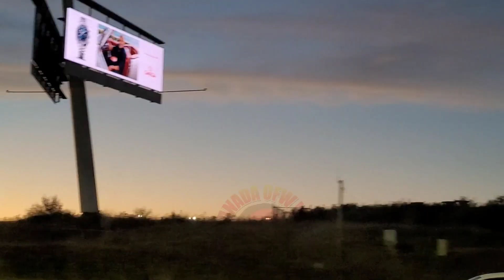WHAT A SKYVIEW SO WEIRD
Driving around Toronto and see the sky very weird looking. So weird skyview.